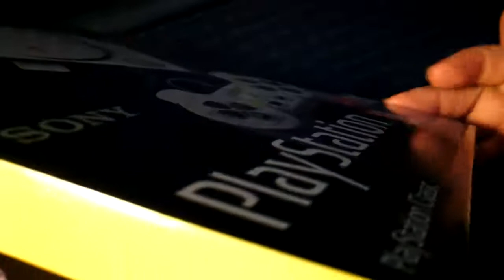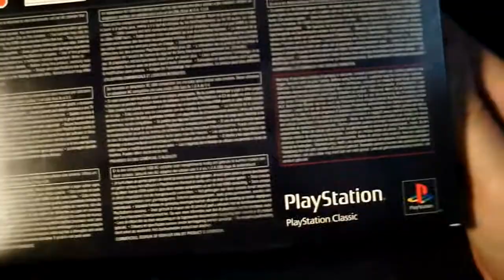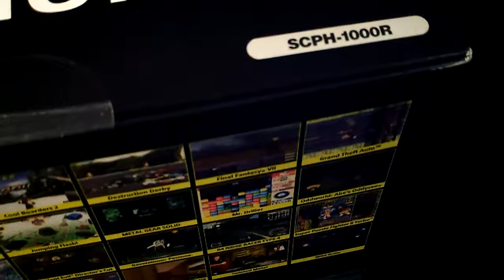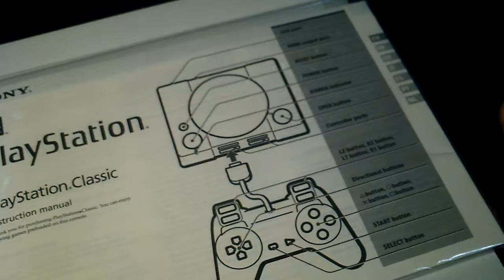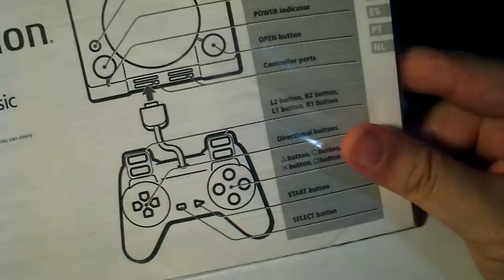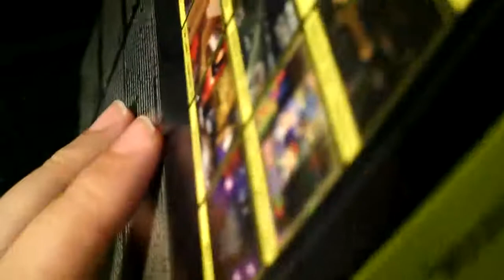UNBOXING SONY PlayStation Classic